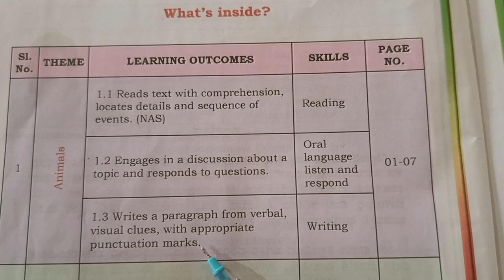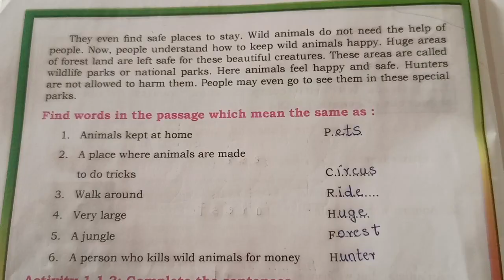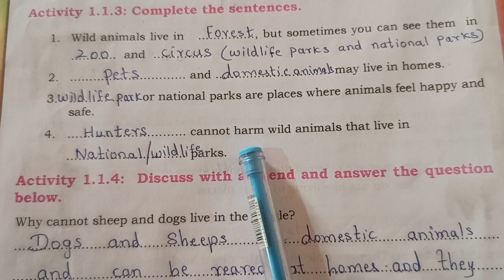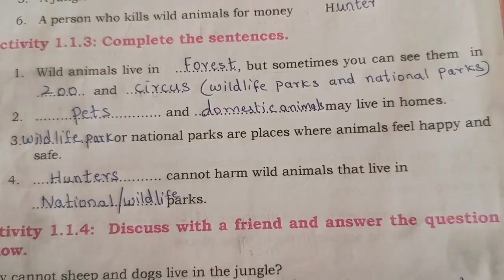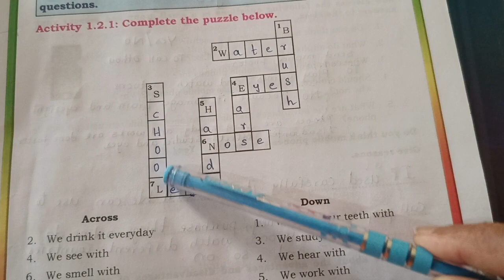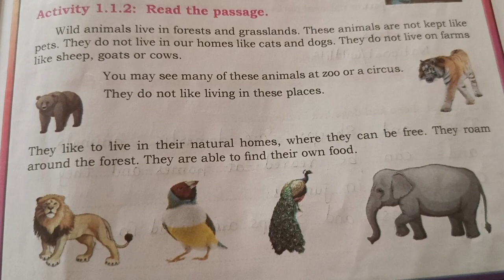ಕಲಿಕಾ ಬಲವರ್ಧನೆ. THEME . ANIMALS. second language English. 5th standard.